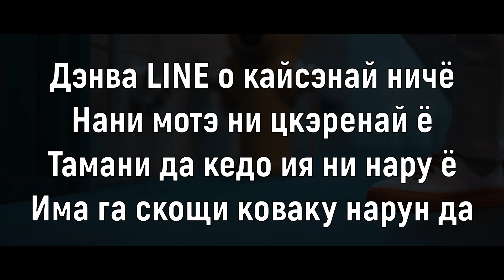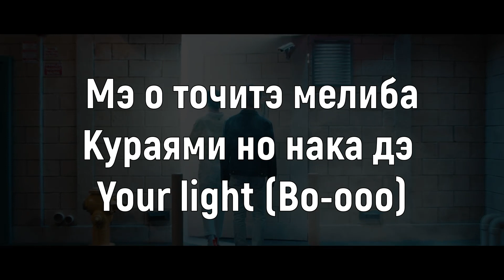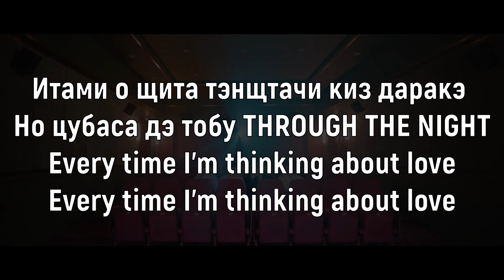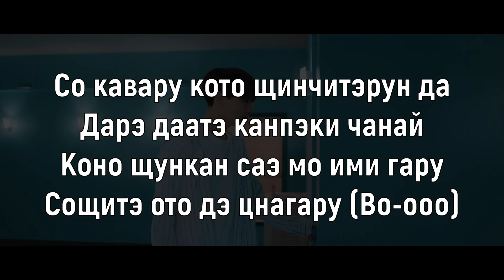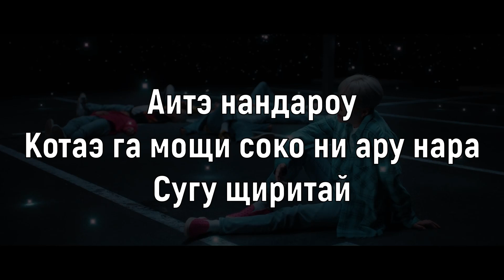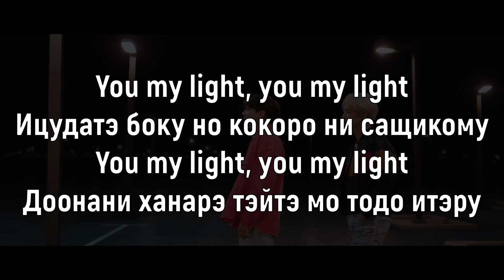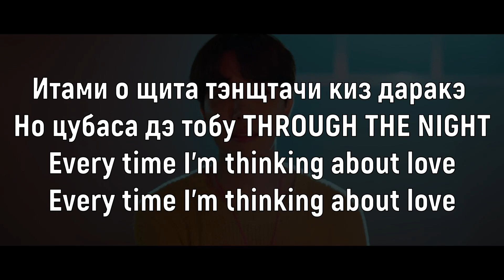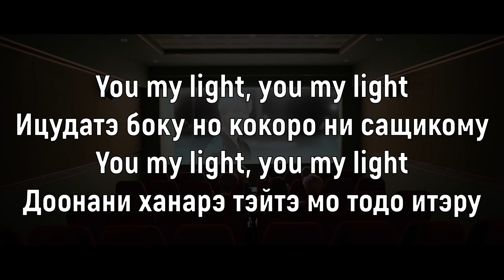Учим песню BTS - 'Lights' | Кириллизация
Текст:
Дэнва LINE о кайсэнай ничё
Нани мотэ ни цкэренай ё
Тамани да кедо ия ни нару ё
Има га скощи коваку нарун да

Дэмо дарэка о скуэру кимо срунда
Кимино колева кикоэтэру
Кэнсо но нака дэ токи га томару
Кими то ото дэ цнагару (Во-ооо)

Мэ о точитэ мелиба
Кураями но нака дэ
Your light (Во-ооо)
Тэраштэ курэру кала
Осорэзу аюмэру
You and I (Во-ооо)

You my light, you my light
Ицудатэ боку но кокоро ни сащикому
Доонани ханарэ тэйтэ мо тодо итэру

Итами о щита тэнщтачи киз даракэ
Но цубаса дэ тобу THROUGH THE NIGHT
Every time I'm thinking about love
Акаруи дакэ но кёку ва кикитаку ва най
Кодоку то мокиа иима о иродоритай
Нани ка о ущнай нани ка оэт
Кёмо нани ка мотометэру

Со кавару кото щинчитэрун да
Дарэ даатэ канпэки чанай
Коно щункан саэ мо ими гару
Сощитэ ото дэ цнагару (Во-ооо)

My light (Во-ооо)
Тэраштэ хакеру кала
Осорэзу аюмоу

I'm your light, I'm your light
Ицудатэ кими но кокоро сащикому
Доонани ханарэ тэйтэ мо тодокэру

Нэмурэ наёру нантэ
Ариэнай то мотэта
Дэмо со чанай митай да
Сощитэ мата GET STRONGER
Аитэ нандароу
Котаэ га мощи соко ни ару нара
Сугу щиритай

I'M BREAKING DOWN сона
Нака хками га миелу
Дона тураи ёру саэ моса ва куру
Норикоэрун да милай са мо
Мотомаланай ё
Щавасо но качи нантэ чибун
Дэ кмантэ щмаэба ичанай
Сощитэ мата кё мо GROW UP

Дэмо ёваса мисэру токи мо ару
Ариномамадэ и ноуса
Мо чибун ни усова цканайдэ
Субэтэ ото дэ цнагару (Во-ооо)

Your light (Во-ооо)
Тэраштэ курэру кала
Осорэзу аюмэру

Ханарэ тэйтэ мо тодо итэру